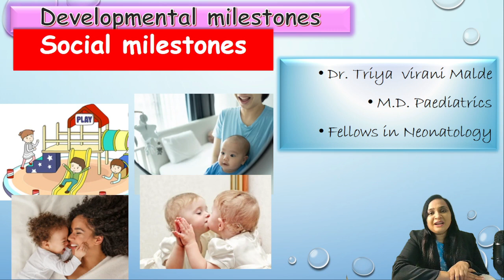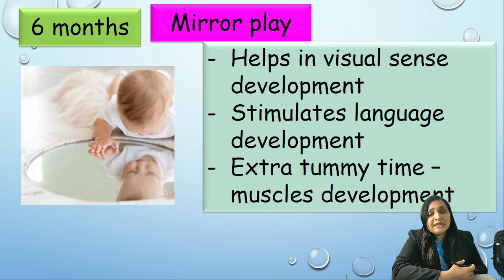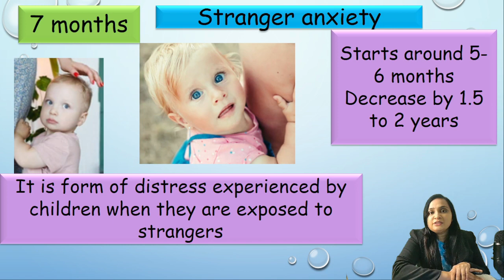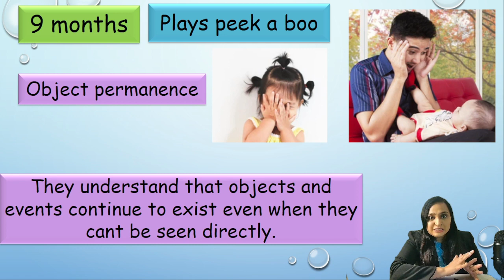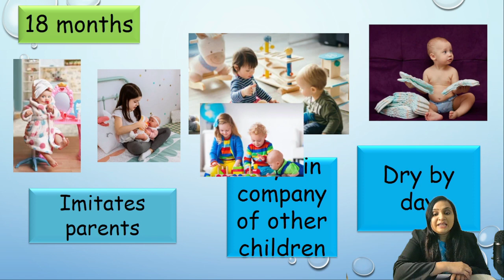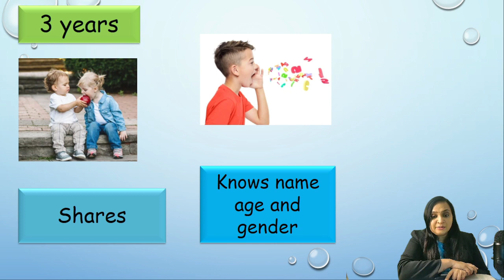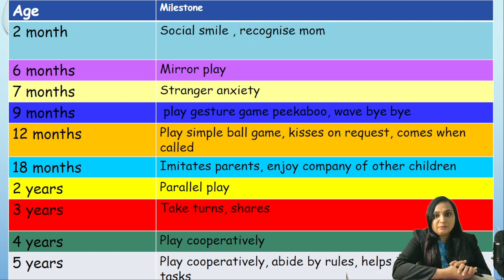Social Development Milestones In Pediatrics , Mnemonics And Tricks To Crack Medical entrance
Learn Social Developmental Milestones in Pediatrics- concepts and Solve  NEET PG MCQs easily- meant for MBBS , MD , FMEG , Nurses

queries solved
- How to remember Sequence Of Development Of Social Milestones in Pediatrics
-Learn And Understand How Infants develop different Social Milestones at various stages.
-Learn  How social smile, mirror play,  stranger anxiety , Peek a Boo, Wave bye , gesture game, parallel play, cooperative play  develop in child
-Image Based MCQs for Development